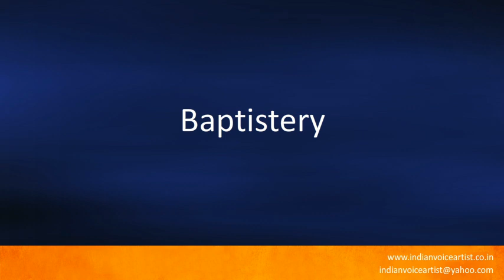Pronunciation of the word(s) "Baptistery".